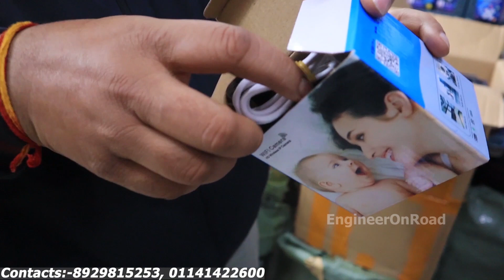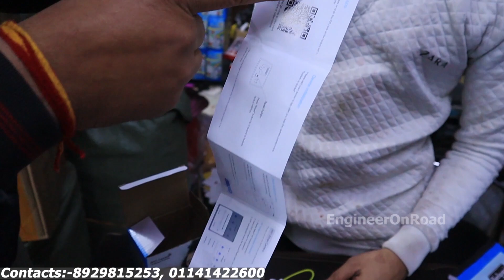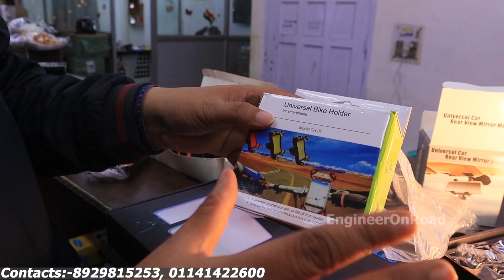सीधे Warehouse से माल उठाओ ,दस गुना होगी कमाई | Smart watches wholesale market in delhi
Shop name:- Aradhya enterprises
                    4356, 1st floor, gali no. 58, padam singh road,
                    regar pura , karol bagh, delhi-5
किसी भी समस्या और सवाल जवाब के लिए मेरे instagram  पर MSG करें
        कृप्या घर बैठे सामान ना मंगवाएँ, इससे आपके साथ धोखाधड़ी हो सकता है, जिसके जिम्मेवार आप खुद होंगे..जहाँ तक हो सके पहले शॉप पर जाकर माल लें |